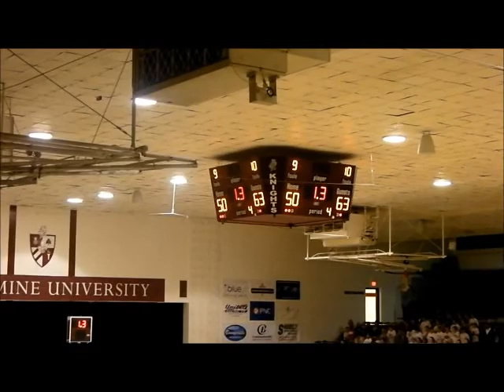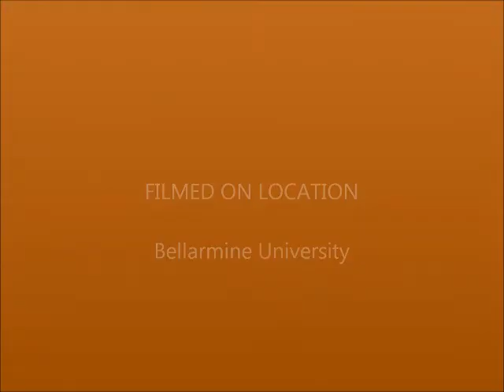Desales VS. Holy Cross (2012)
Welcome to the Danger zone!
We are rated #1 student section in Louisville.

(note)
this was filmed last year (2012) and wasn't uploaded due to computer problems. Due to this I had to lower the picture size in order to make it upload. I used Windows Live Movie Maker to edit and add transitions to this.